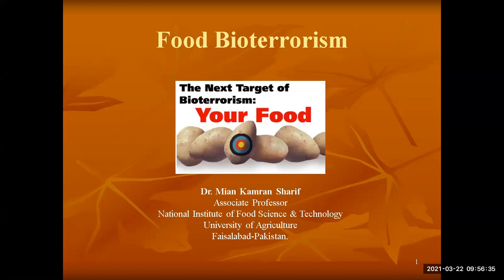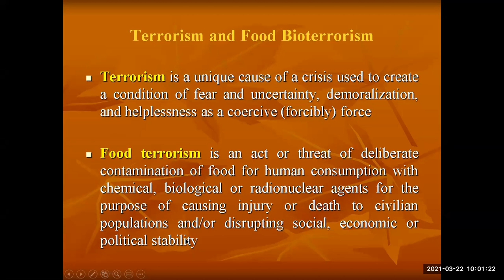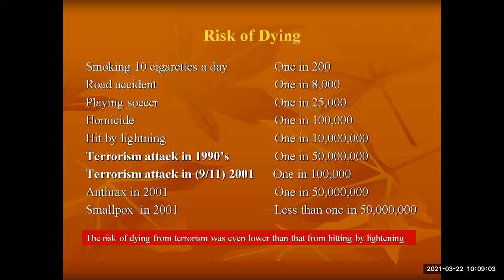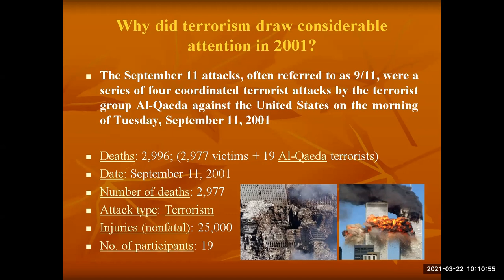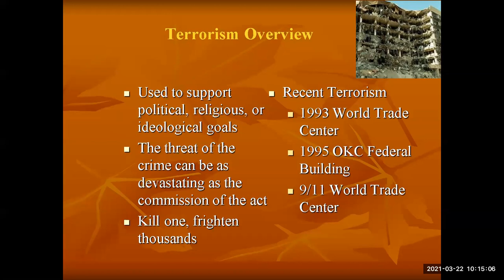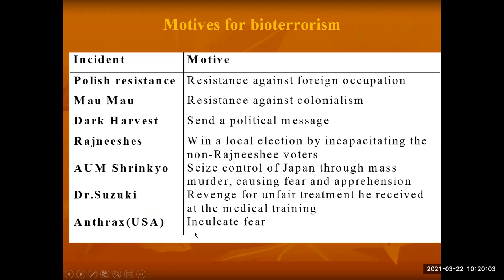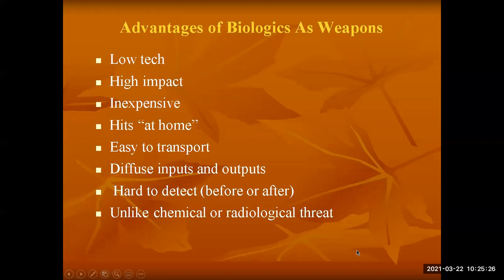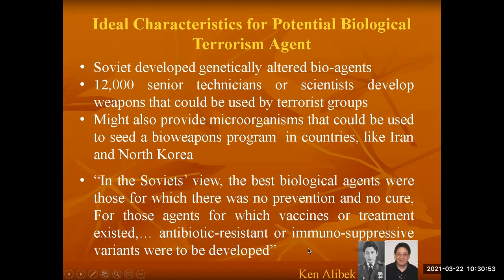Food Bio-terrorism - Part 1 (Definition, history, purpose, ideal agent, CDC ranking system)